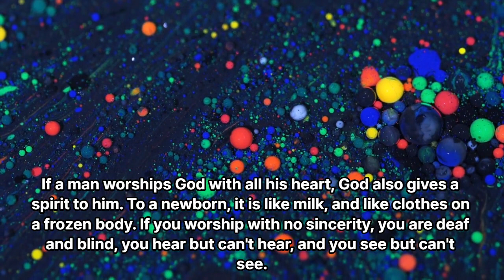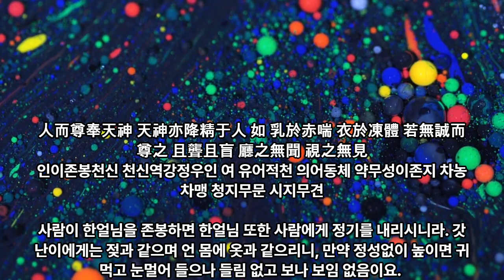3-3. Hearty Worship, The third Korean Bible by English, K-language and K-pictogragh, 영한 참전계경 3. 존봉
3-3. Third teaching, Hearty Worship, The third Korean Bible by English, K-letter and K-pictogragh - 대종교 천부경학술원 연구원 시교사 조홍근

1 공학사
2 법학사(상고대 법제도 고찰 목적겸) *법무사
3 중어중문학사( 한문 역사기록 왜곡.곡해 등 오류 정리 목적)
4 언론학사(미디어영상학=방송학 : 역사문화 컨텐츠 영상화 목적)
5 인문학사(영어영문학 - 언어와 문자의 역사 연구 목적)
6 국어국문학 전공 (언어와 문자의 역사 연구  및 문화컨텐츠 개발 목적)
7 역사 평생 전공 (한중일 역사 및 세계사 정립 목적)

*저서
1. 마고할미로부터 7만년 (2015 글로벌컨텐츠 출판)
 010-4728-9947 문자로 남겨주세요!
2. 홍익인간 7만년 역사 (원고1,800쪽- 책 600쪽 7권분량, 출판준비중)
3.천부경과 음양오행 등 역 원리 이해 (천부경 인간완성 신과의 대화로 빛나다, 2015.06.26. 편저자: 김영수, 천부경 음양오행 역 원리 저자: 천산태백, 인간완성 저자: 김영국)
4. 천지자연의 소리 글, 가림토 (강의중)

1. 홍익인간(弘益人間) 천부(天符)의 역사는 마고성(麻姑城:파미르고원)의 마고(麻姑)시대인 서기전70378년 계해년(癸亥年)부터 시작되었음을 최초로 밝혔다.

2. 역법(曆法)이 시작된 해는 마고성(麻姑城)의 황궁씨(黃穹氏) 시대인 서기전25858년 계해년(癸亥年)임을 밝혔으며, 서기전70378년 계해년이 마고(麻姑) 기원(紀元:천부 天符)임을 밝혔다.

3. 황궁씨를 이은 나반(那般:那般尊者:獨聖者)이 한국(桓國)시대 한인씨(桓因氏) 이전의 임금이던 유인씨(有因氏)이며, 유인씨 시대에 9한족(桓族)이 이미 형성되었고, 한인씨 7대(代)가 약1,000년을 다스렸다는 것임을 밝혔으며, 9족(族)의 근거지를 명백히 밝혔다.

4. 윷놀이판의 모습이 천부경(天符經)의 무한조화순환역(無限造化循環易), 음양오행(陰陽五行), 태양태음성력(太陽太陰星曆), 단군조선의 정치행정 구조를 나타낸 것임을 밝혔으며, 하도(河圖)와 낙서(洛書)가 배달나라 시대의 음양오행수리역(陰陽五行數理易)이며, 태호복희 8괘역과 한역(桓易:윷놀이판의 역)이 지구의 자전(自轉)과 공전(公轉)을 기반으로 한 역(易)임을 밝혔다.

5. 천제(天帝), 천황(天皇:天王), 천군(天君), 천공(天公), 천후(天侯), 천백(天伯), 천자(天子), 천남(天男)의 위계질서를 최초로 밝히고, 천제자(天帝子)와 천자(天子)의 차이점을 최초로 밝혔으며, 태호복희씨(太皞伏羲氏)가 일반 천자(天子)가 아니라 한웅 천왕의 아들로서 천지인(天地人) 삼신(三神)에게 제(祭)를 올리는 권한을 가진 제사장인 천군(天君)임을 밝혔다.

6. 아리랑(阿里嶺) 민요의 원천이 되는 최초의 역사적 사실이 서기전2333년 10월 3일 조선을 건국하기 이전에 있었던 당요(唐堯)의 전란(戰亂)으로 인하여 단군왕검(檀君王儉)께서 동북의 아사달로 이동한 과정임을 밝혔으며, 단군조선의 군후국(君侯國)의 위치와 시기에 따른 요동(遼東), 요서(遼西), 요수(遼水)의 위치를 상세히 밝혔다.

7. 고대중국의 천자로 불리는 요순우(堯舜禹)와 하은주(夏殷周)의 연대기를 상세히 밝히고, 요순우와 고대일본의 신무왕(神武王)이 단군조선으로부터 독립을 시도한 반역자(反逆者)이면서 제후인 천자(天子)임을 밝혔다.

8. 우비(禹碑:우 치수기념 부루공덕 비)의 비문을 국내 최초로 역사적 해석을 하였으며, 우비는 서기전2267년 이후 우(禹)가 치수에 성공한 후 치수법(治水法)을 전수해 준 단군조선 태자부루의 공덕을 새겨 남악(南嶽) 형산(衡山)에 세운 것임을 밝혔다.

9. 일본 국조신(國祖神)인 천조대신(天照大神)의 사당인 이세신궁(伊勢神宮)에 소장된 원시한글 축문을 국내 최초로 완벽 해독하고, 요하유로 기록된 천조대신이 단군조선 두지주(豆只州) 예읍(濊邑)의 추장(酋長)의 후손임을 밝혔다.

10. 明刀錢 등에 새겨진 문자를 단군조선 문자로서 최초로 해독한 학자 허대동 선생(저서 고조선문자)의 가림토(加臨土)의 연구에 검증차 참여하여 첨수도(尖首刀), 명도전이 단군조선의 화폐로서 그 위에 새겨진 문자가 단군조선의 상형 및 표음 문자임을 밝혔으며, 가림토는 원래 배달나라의 상형(象形)문자이자 표음(表音)문자인 상음(象音)문자에서 정선한 글자임을 밝혔다. 그 외 다수.